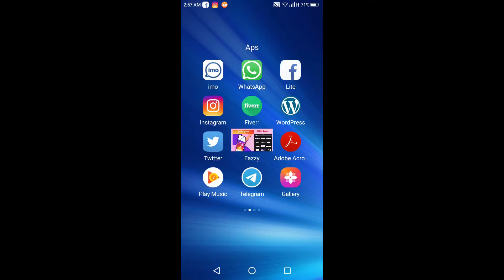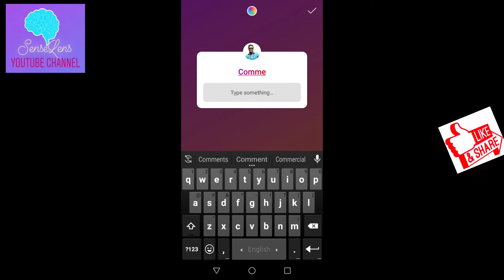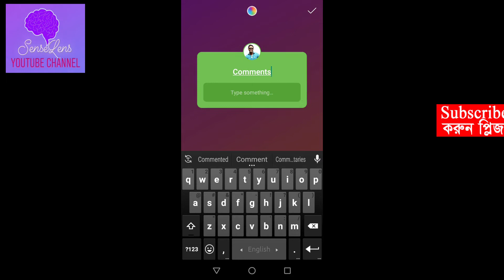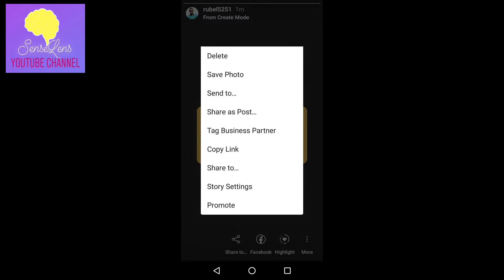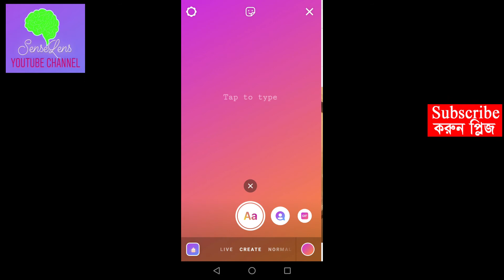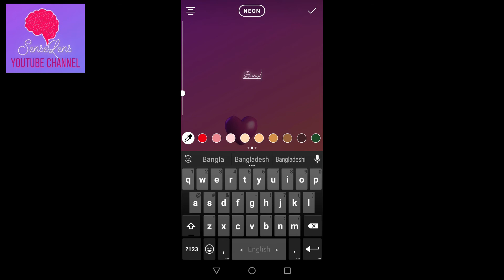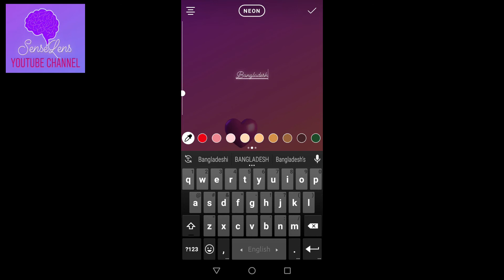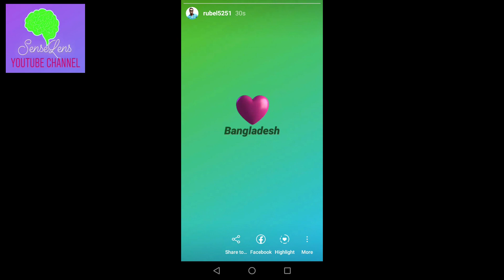Create Instagram Sticker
Hello Distinguished Spectator,
Greetings from SenseLens!!

Create Instagram Stickers in a easy way. Promote you brand and account through stickers. Watch the video attentively.

Thanks,
MM. Rubel.

0:00 / 22:00
0:02 / 19:56